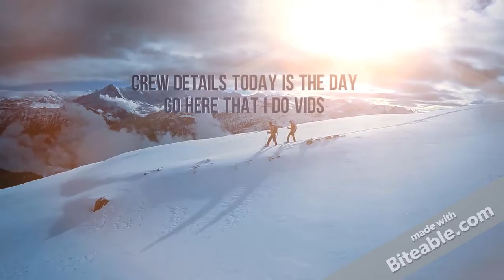Intro 1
My intro